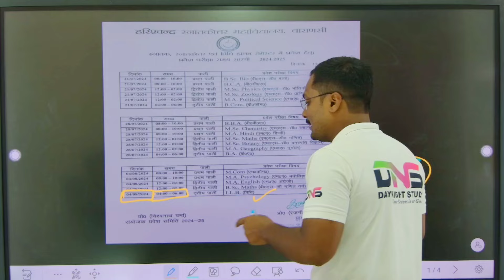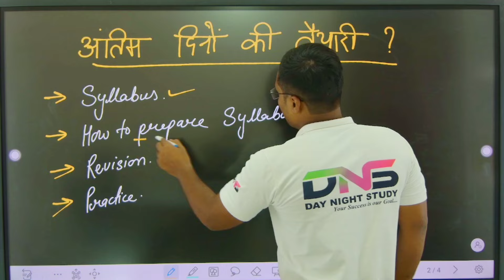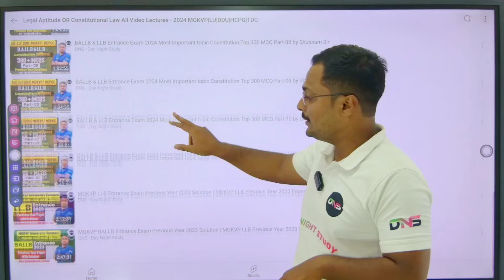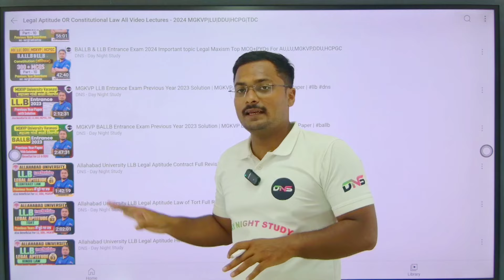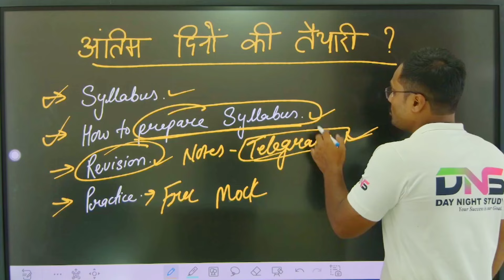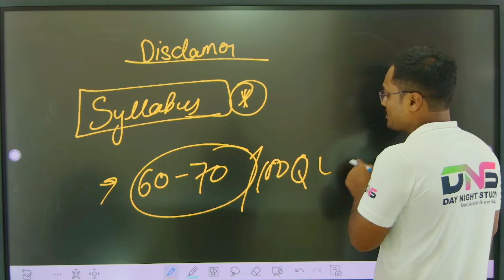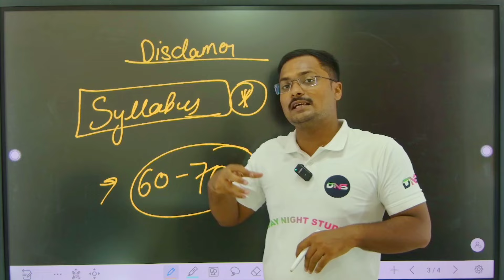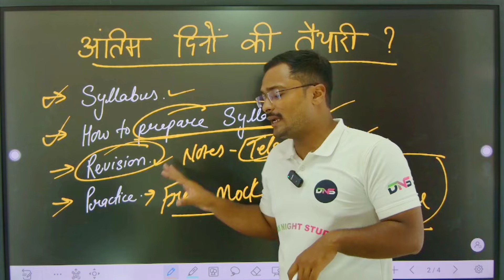HCPG LLB Preparation 2024 | Harischandra PG College LLB Preparation 2024 | DNS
HCPGC College, Varanasi | Harischandra PG College Entrance Exam 2024 | HCPG Entrance Date 2024 | DNS